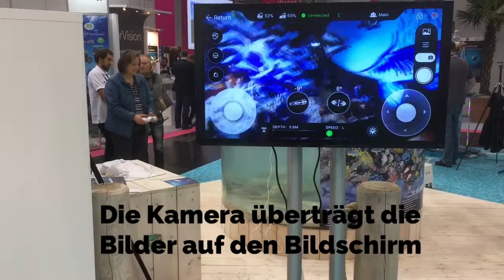Stephanie Naglschmid präsentiert ihr Korallenriffbild zum International year of the reef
Präsentation des Bildes zum International year of the reef 2018. Ein Interview mit der Künstlerin Stephanie Naglschmid auf der Pixelworldbühne der boot Messe in Düsseldorf.